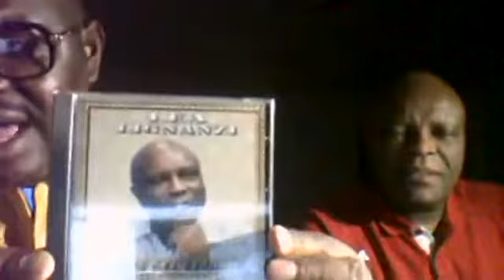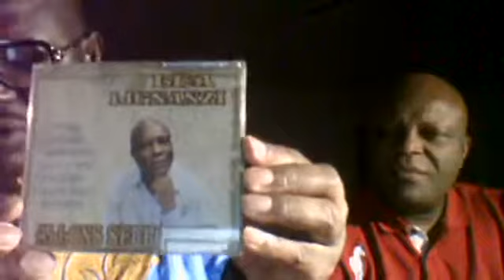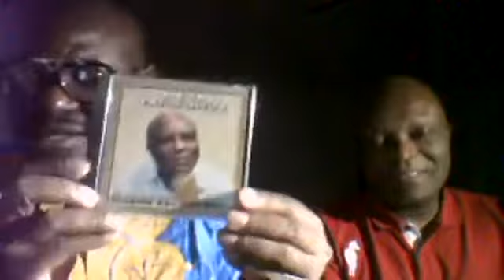Lea Lignanzi / Nouvel Album / Part 2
Entretien exclusif avec l'un des grands paroliers de la Musique Centrafricaine, Auteur Compositeur, Artiste Chanteur, Footballeur talentueux, l'un des grands attaquants des Anges de Fatima dans les années 70 Lea Lignanzi.

Avec lui, nous allons vous replonger dans les années 70,nous revisiterons ses répertoires, son parcours, son historicité.

Lea Lignanzi refait aujourd'hui surface avec un album de 7 titres après avoir mis sa carrière musicale entre parenthèses pendant plus de dix ans pour des raisons familiales.

Merci de suivre cette interview riche en couleurs.